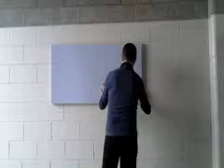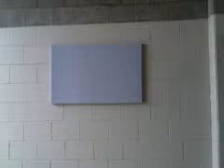Ultratect Versus a Basketball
Ultratect (melamine acoustic foam) stands up to repeated direct hits from a basketball, demonstrating it's suitability for school gymnasiums.